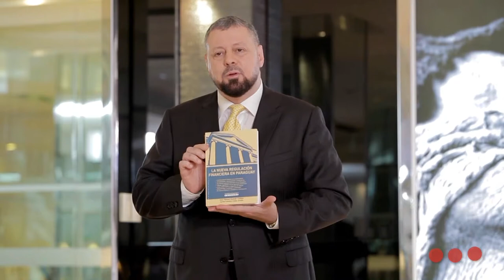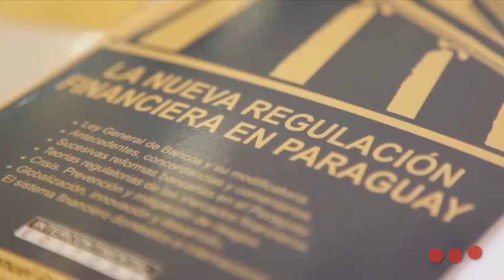LA NACIÓN HABLA - BRUNO MASI CON JUAN MANUEL GUSTALE CARDONI Y CARLOS LORENZO CODAS ZAVALA